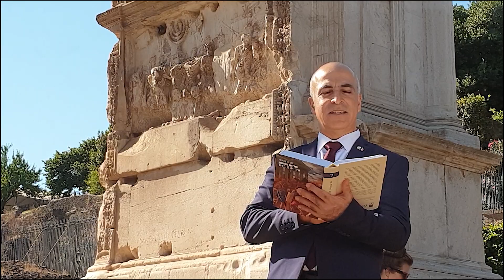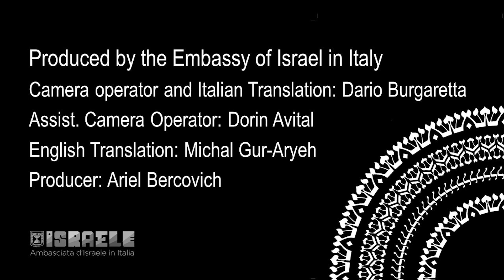Special Message from Israel's Ambassador to Italy for Tisha B'av